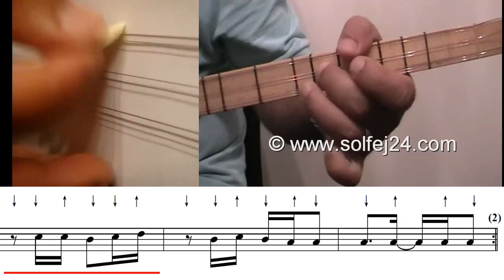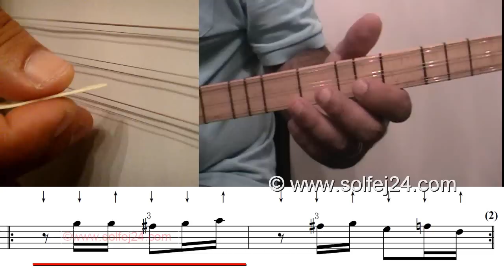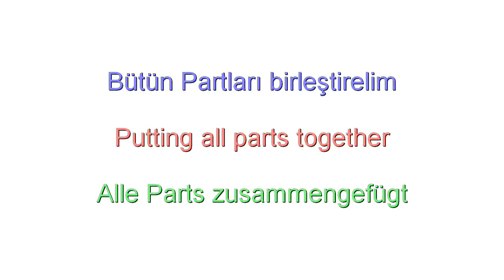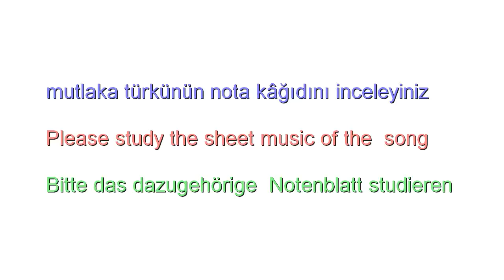Gitme Turnam Vuracaklar Solfej Full - Solfej24 online baglama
Please learn the workshop together with the sheet music.
Lernen Sie das Lied bitte immer zusammen mit dem Notenblatt.
Dersi mutlaka notası ile birlikte çalışınız.